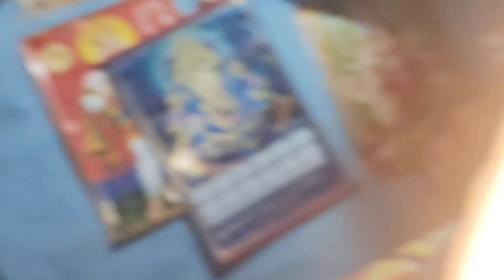आखिर इतनी परेशानियां क्यों झेलनी पड़ रही है 🥹उत्तराखंडी aisha blog 🙏#